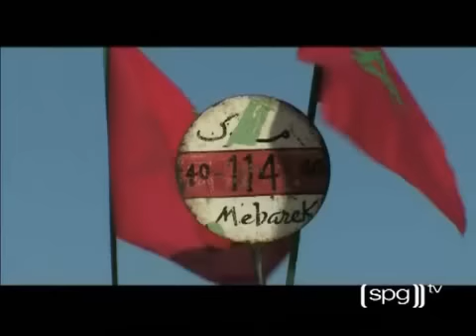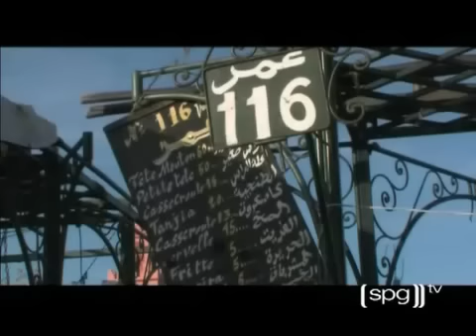Le Meridien N'Fis Djeema El Fna Square Marrakech Morocco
Located in the new town, at the heart of Hivernage, Marrakeshs residential district, half-way between The Menara Lake and the Koutoubia, Le Meridien NFIS has all the delights and comfort of a 5-star deluxe hotel. It has his own exquisite charm derived from its original décor drawn from traditional Marrakchi craftsmanship, subtely mingling the finest materials, textures and colours. The hotel lies in 5.5 hectares of grounds highlighted by a splendid andalusian garden. Located in the historical city centers of Morocco, more specifically in the medinas of Marrakech, Essaouira and Fez, amongst other cities, are riads that are ancient palaces and private residences that once belonged to Sultan princes, aristocrats, and noble families. Nestled in the labyrinths of the medinas, these residences represent and reflect the Moroccan artisan richness and patrimony. Today, these residences have been transformed into luxury bed and breakfasts and boutique hotels inviting to travelers to experience Morocco in an entirely new manner.